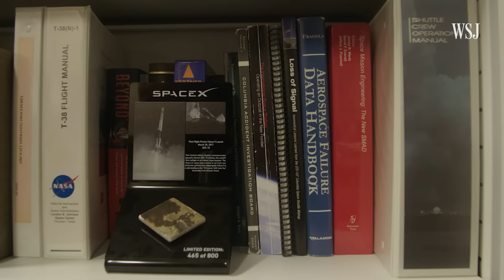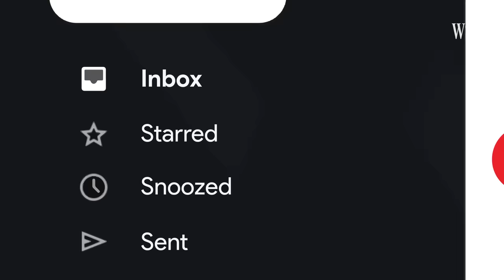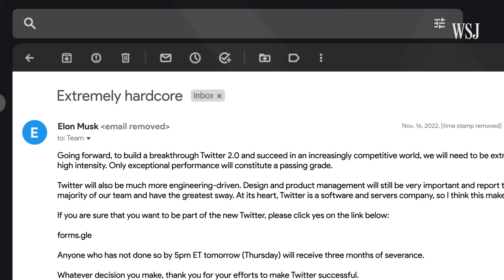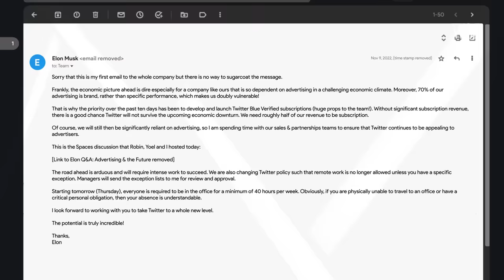Working for Elon Musk: Ex-Employees Reveal His Management Strategy | WSJ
“He has never said this, but I’ve watched it. You have 30 seconds to make your point.”

What Elon Musk has been doing at Twitter since he took over the company isn’t new – he’s used the same management strategies when he took over Tesla and when he founded SpaceX.

The Wall Street Journal spoke with three former employees to better understand Musk’s management playbook.

Illustration: Ryan Trefes

0:00 Elon Musk is known to be intense among employees
0:48 Elon Musk’s history of rallying staff behind a compelling mission
2:19 How Elon Musk uses his idea of ‘hardcore’
4:56 Musk’s ‘special forces’ hiring mentality
5:56 Musk ups financial stakes to motivate workers